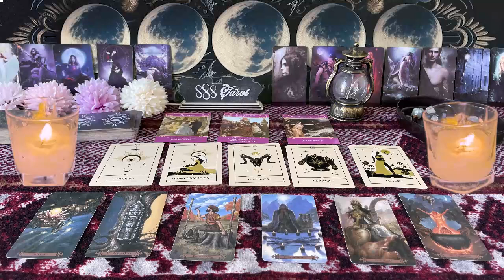LIBRA ❤️CHILLS ALERT 💫 THIS COULD HAPPEN OUT OF NOWHERE….BE READY” 💗🫢SEPTEMBER LOVE TAROT 🤩🔥�